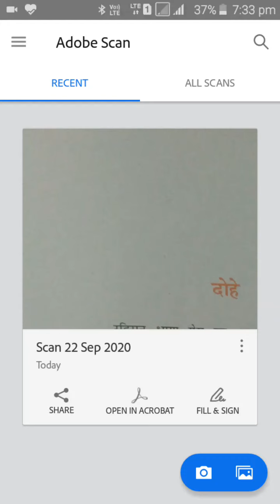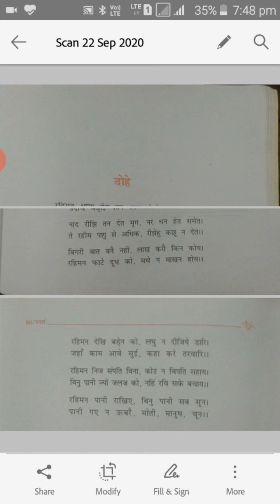Class-9(Hn) Ch-8//Part-2//On-22.09.20//By-Niraj Kumar